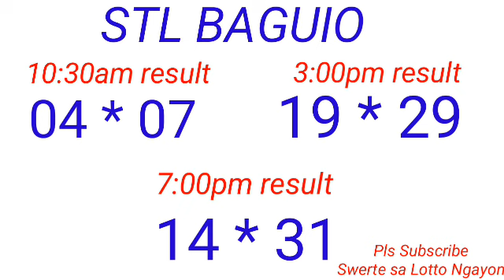STL - BAGUIO,BENGUET February 21, 2023 3RD DRAW RESULT